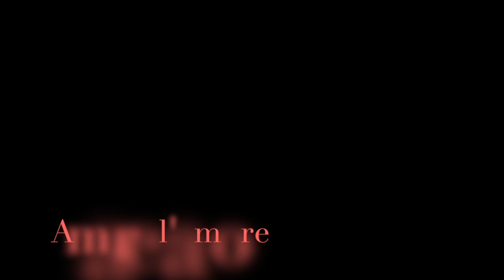Ma & Pa Bottino 50th Anniversary 1955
How many of us get to witness out GREAT grandparent's anniversary?